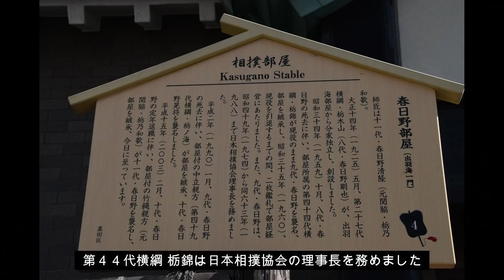春日野部屋の朝稽古＆床松インタビュー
2019年6月17日に撮影した、春日野部屋の朝稽古。
碧山や栃煌山など、伝統ある春日野部屋の朝稽古をご覧いただけます！

番外編として、今年８月に定年を迎える床松インタビューを収録。
「栃煌山との思い出」など、５０年間床山として務めてきた、床松さんのエピソードを聞く事ができます。